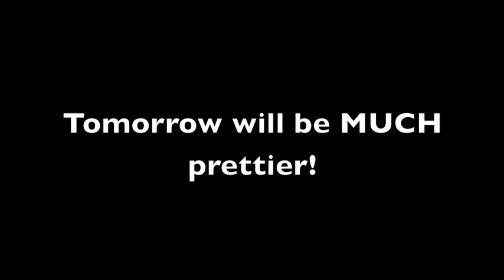TransRockies Run Training Day 22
Running in lingerie and bedroom slippers? In the dark? What next? Somewhere new and different.